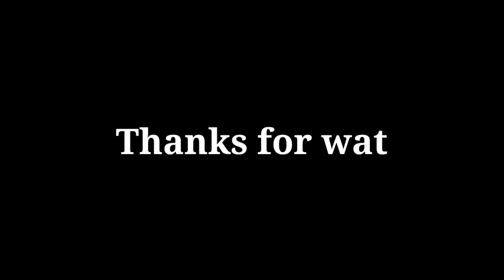first exam of college 😂| Terabhola vlogs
3rd semester obe exam front page,